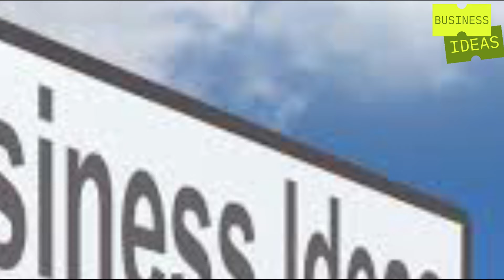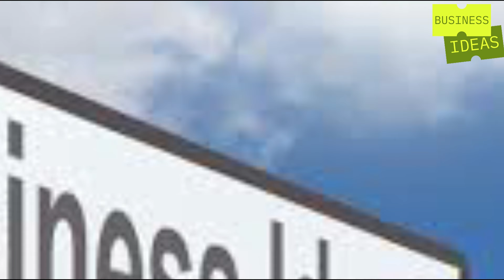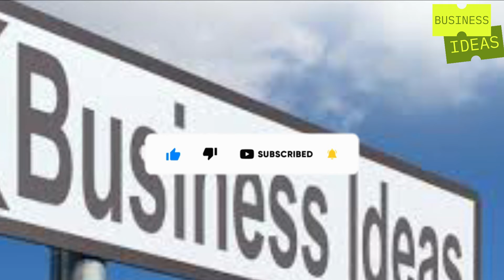സീറോ ഇൻവെസ്റ്മെന്റിൽ തുടങ്ങിനോക്കാം | Kerala Business Ideas Malayalam | Homemade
SmallBusinessIdeas KeralaBusiness HomeBasedBusiness സീറോ ഇൻവെസ്റ്മെന്റിൽ തുടങ്ങിനോക്കാം | Kerala Business Ideas Malayalam | Homemade

Entrepreneurship tips
Start-up ideas
Business opportunities
Profitable business ideas
Home-based business